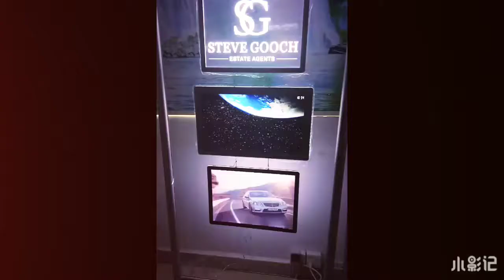New Real estate Lcd digital backlit window display digital notice display board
2019 New Christmas  Real estate Lcd digital backlit window display,  digital notice display board, digital advertising screens, digital led poster frame